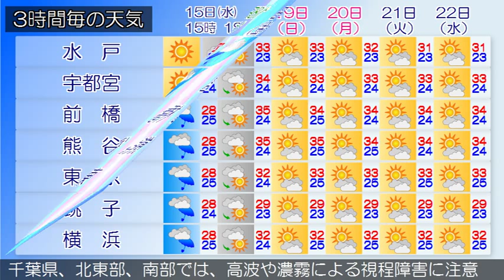2015/07/15 関東地方の天気予報 昼